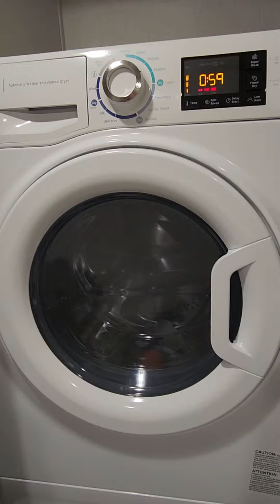New 2024 Forest River RV Flagstaff Classic 832lKRL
Forest River Flagstaff Classic travel trailer 832IKRL highlights:

Kitchen Island
Shower with a Seat
Front Private Bedroom
Hide-A-Bed Sofa
Exterior Storage

The large windows in the rear and door side slide will bring nature's scenery indoors with this travel trailer! Everyone can relax together in the rear living area featuring a 76" hide-a-bed sofa and 60" theater seating across from the entertainment center with a fireplace. Meal prepping will be even easier with the kitchen island, and the 39" booth dinette is a comfortable place to enjoy your meals. The full bathroom has a shower with a seat and a linen closet to keep your towels close. You will feel well rested each morning after sleeping on the king bed slide in the front private bedroom which also has a wardrobe with washer and dryer prep and an area to add an optional TV!

Each one of these Forest River Flagstaff Classic fifth wheels or travel trailers will be your home on wheels! Their quality craftsmanship and attention to detail shines through the surface-coated steel I-beam frame on fifth wheels, the enclosed underbelly, the radius roof with vaulted interior ceilings, and six-sided fully aluminum-framed floor, walls, and roof. Towing your unit will be easy with the torsion axle, Rubber-Ryde suspension, and nitrogen-filled Goodyear Endurance tires. You will even reduce your use of water with the Showermiser water saving system in the bathroom. A few other convenient features you will enjoy include a control panel with WeRV app control, a designer headboard and bedding, and an outside shower with hot and cold water. Come choose your favorite one today!